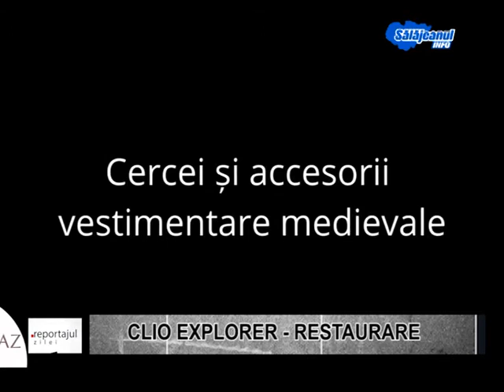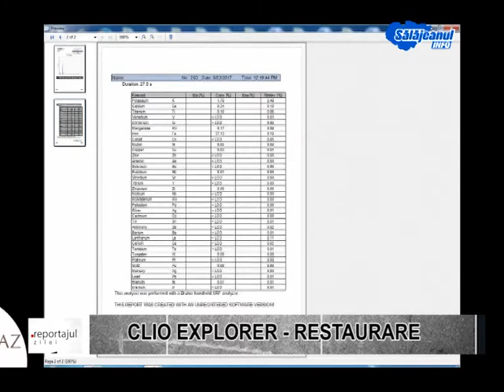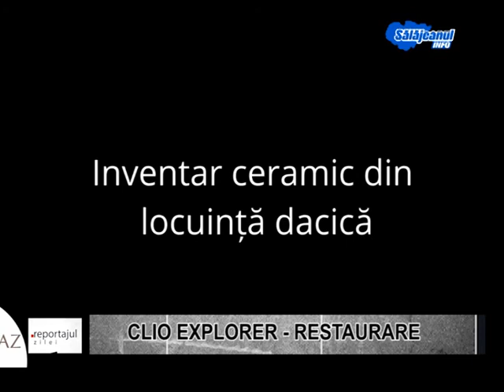REPORTAJUL ZILEI - CLIO EXPLORER - RESTAURARE